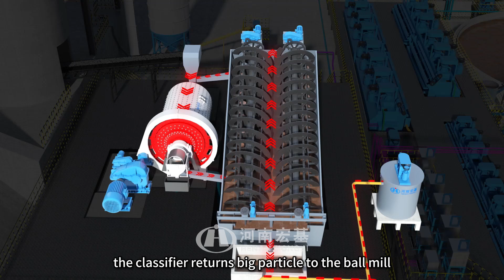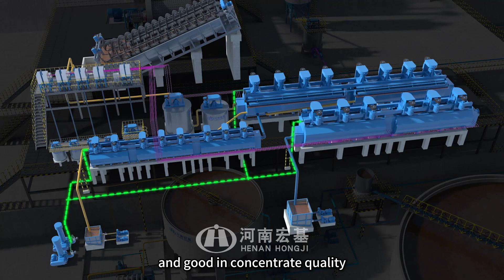Copper Ore Flotation Process